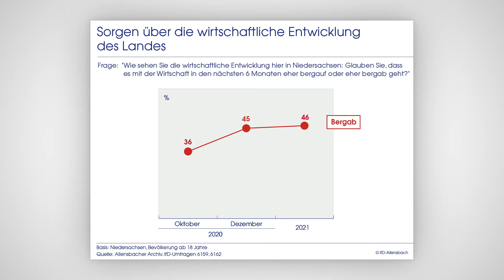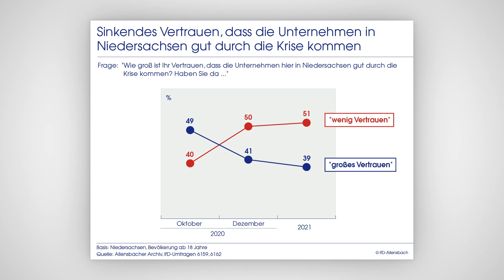Niedersachsen 2021: Zukunft der Wirtschaft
Die Sorgen über die wirtschaftliche Entwicklung des Landes wachsen in der Bevölkerung massiv. Inzwischen rechnen 46 Prozent der Befragten damit, dass es mit der Wirtschaft in den nächsten sechs Monaten weiter bergab geht. Damit ist die Bevölkerung im Vergleich zum Oktober vergangenen Jahres deutlich pessimistischer geworden (36 Prozent). Nur 22 Prozent glauben aktuell an eine positive wirtschaftliche Entwicklung. Das Vertrauen, dass die Unternehmen gut durch die Krise kommen, erodiert. 51 Prozent bezweifeln dies mittlerweile und befürchten eine langfristige Schädigung der Wirtschaftskraft des Landes. Dieser Pessimismus ist seit Oktober um elf Prozent gestiegen.

Dr. Schmidt: „Der noch im Herbst vorherrschende Optimismus, dass die Unternehmen schon irgendwie durch die Krise kommen, hat sich über den Jahreswechsel ins Gegenteil verkehrt.“ Mit zunehmender Dauer der Krise wachse die Besorgnis, dass etliche Betriebe nicht überleben werden. „Die Psyche der Bevölkerung ist erheblich angeschlagen.“